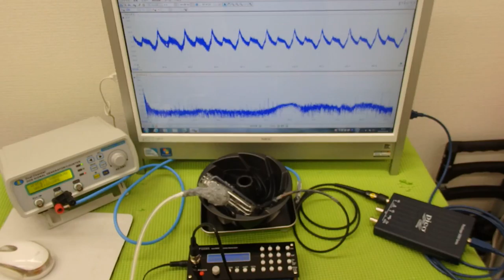表面弾性波を利用した、超音波（音を含む）制御技術 ultrasonic-labo